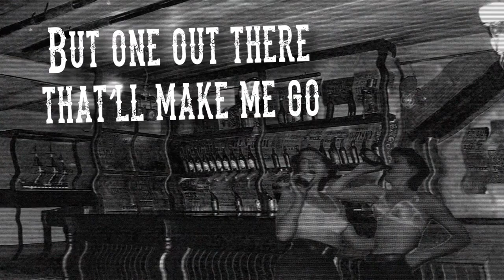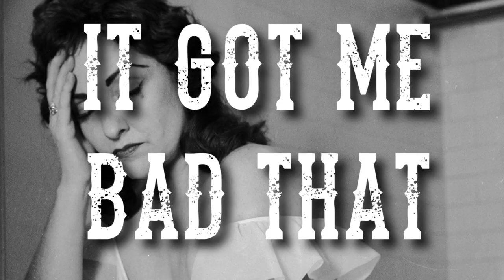DOUBLEBLACK - 'Tequila Sweat' Lyric video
DOUBLEBLACK's New Single 'Tequila Sweat'. Available from August 1 2018.
DOUBLEBACK ARE: Travis Demsey, Jason Skewes, Matt Black.

Recorded By Neil Gray at Big Sky Audio.
Video By Alex Marshall
Copyright Matt Black, Jason Skewes, Travis Demsey.